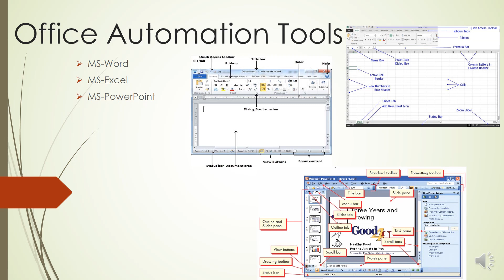Office Automation Tools FYBCom CCP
By Sheetal Tendulkar